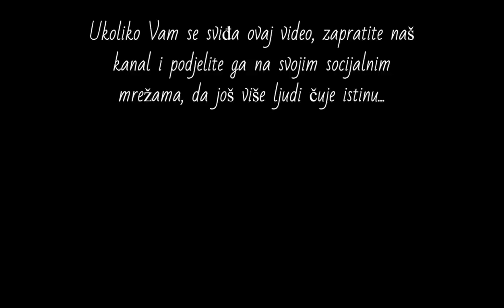JEHOVAH JE JEDAN I NEMA DRUGOGA ❗🔥❤